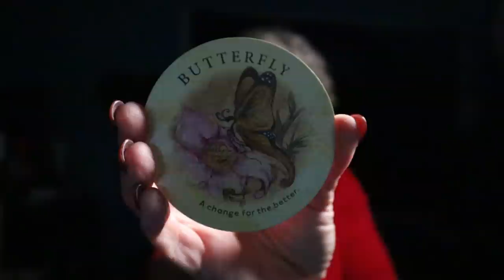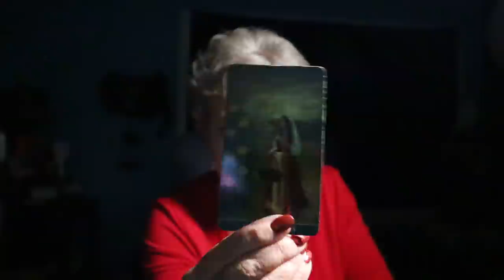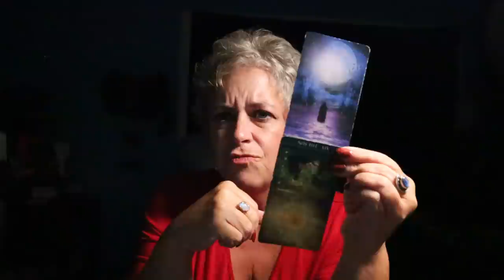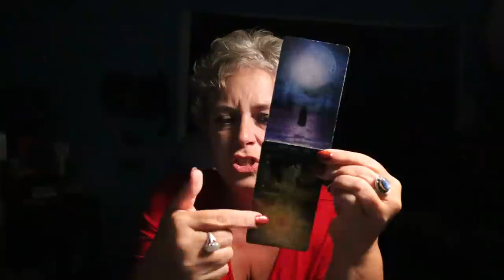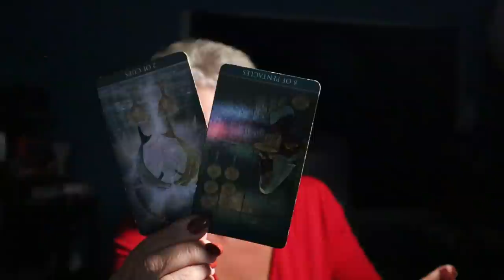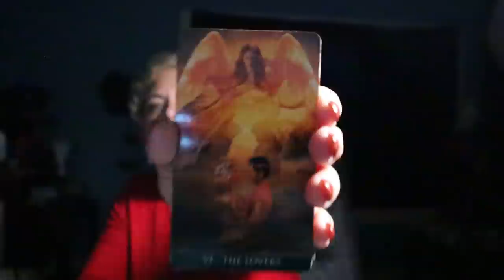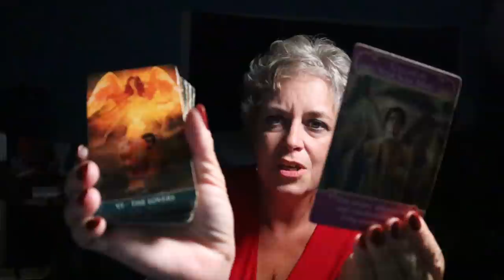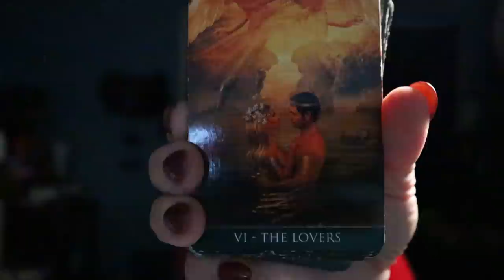Capricorn | It's Too Late Now, They Lost You, to a Deep Soul Connection | Capricorn Tarot Reading